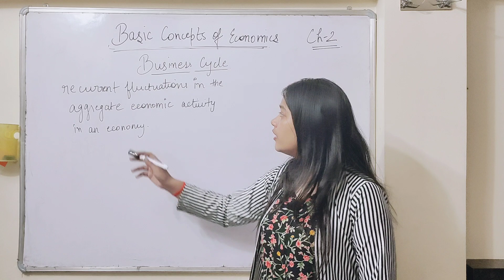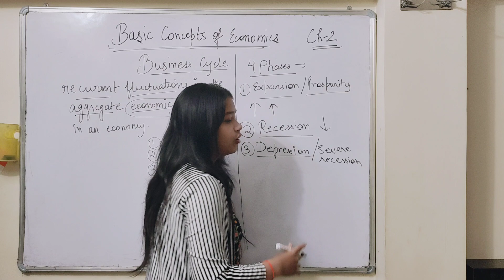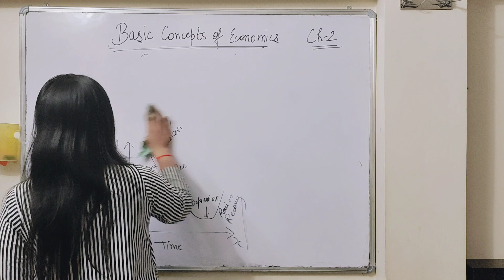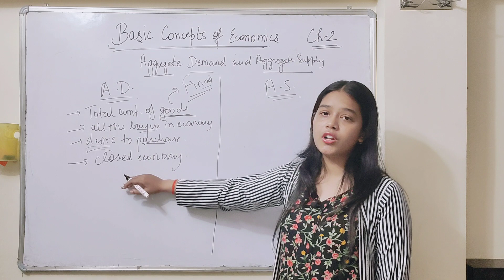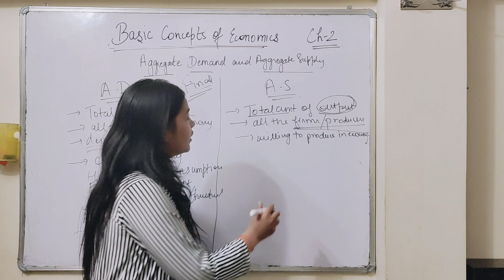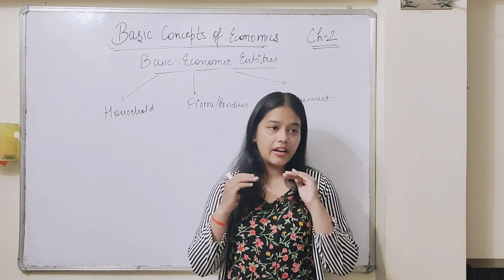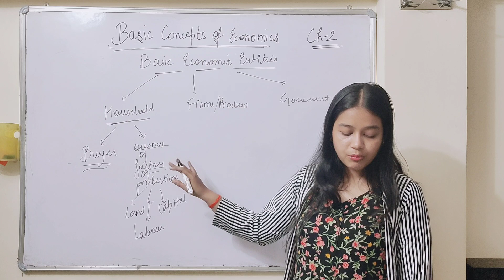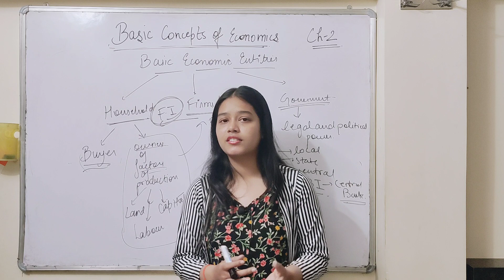Chp 2 : Basic Concepts of Economics ( Part 10 ) Class 11 ISC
Hii students!
Hope you all are doing well. This is Part 10 of the chapter ‘ Basic Concepts of Economics  ’ for class 11 ISC students.